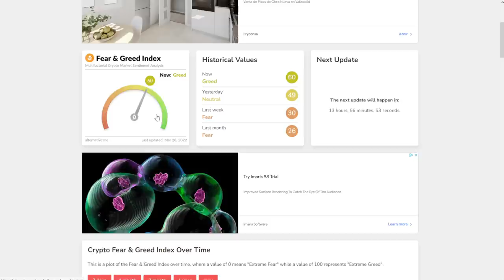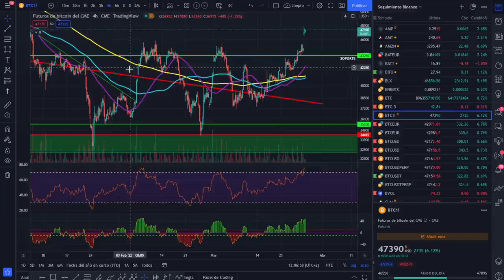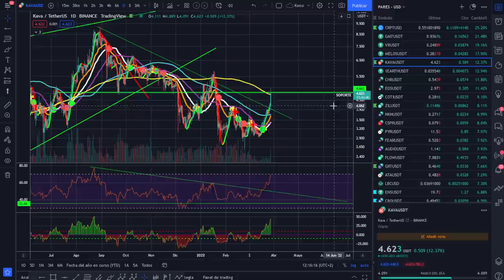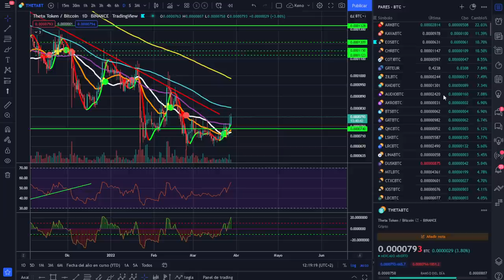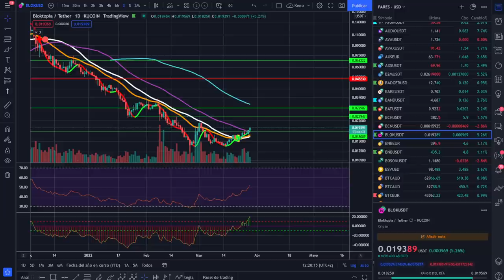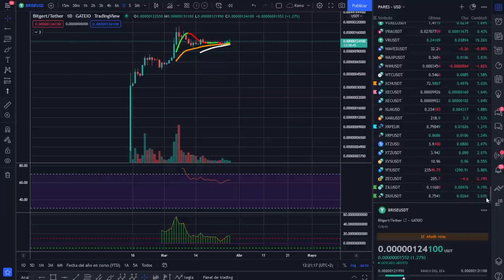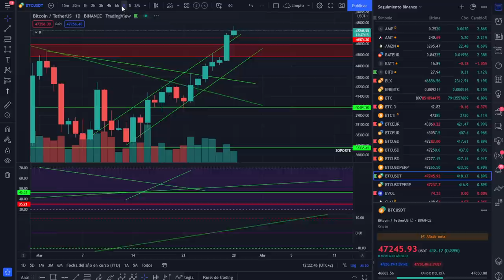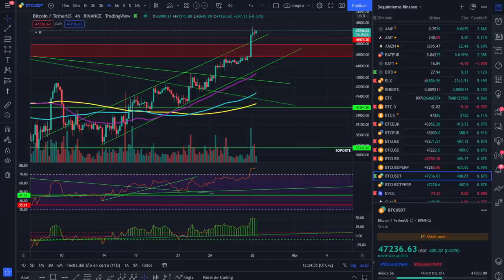🚀 BITCOIN 💵💵💵¿CERRAREMOS EL GAP? 🥇¡ANÁLISIS MAÑANERO!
LECTURAS RECOMENDADAS:
EL MEJOR SOBRE BITCOIN Y BLOCKCHAIN FÁCIL DE ENTENDER: